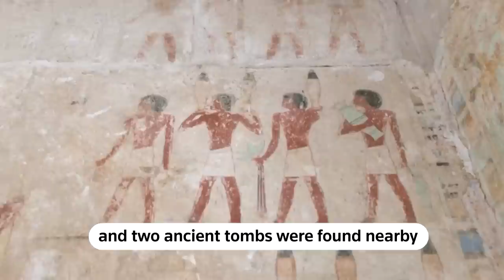Egypt unearths mummification workshops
Archaeologists unearthed human and animal mummification workshops as well as two tombs in Egypt's ancient burial ground of Saqqara, dating as far back as the 30th dynasty (380-343 BC).